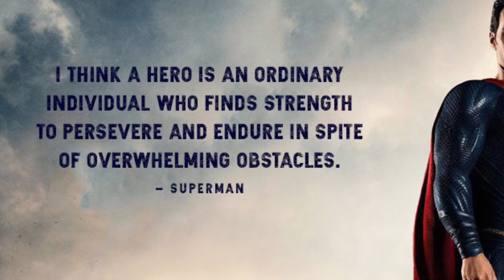3P's guide to how to be a Superhero